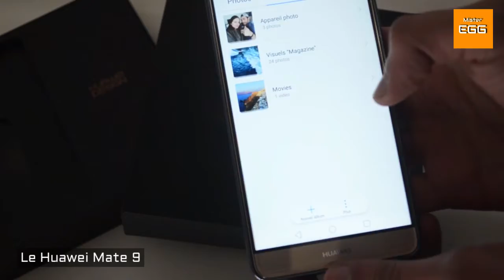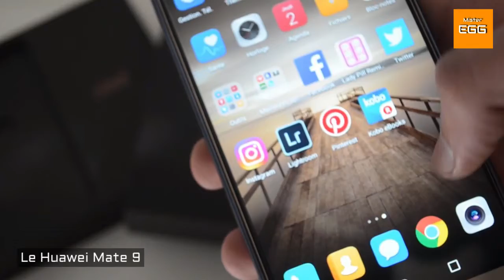[Smartphone]Le Huawei mate 9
Toute l'actualité ,multimédia,jeux vidéo , smartphone ,informatique. en Tunisie !